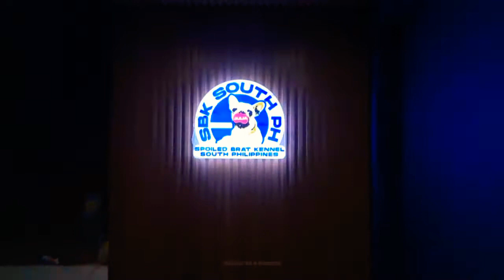Exotic bully URUS the 10million Boy of SBK south PH, stud session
URUS the 10million Dog stud session!!
SBK south PH